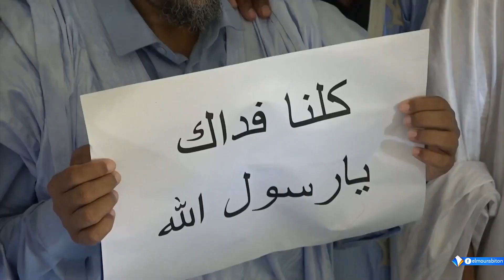بعد مرور أيام على الحادثة...إليكم أبرز ردود الفعل على ما قيل إنه ورقة تتضمن إساءة للجناب النبوي